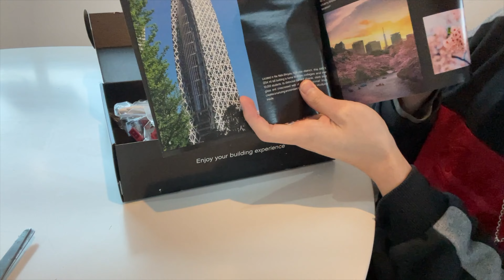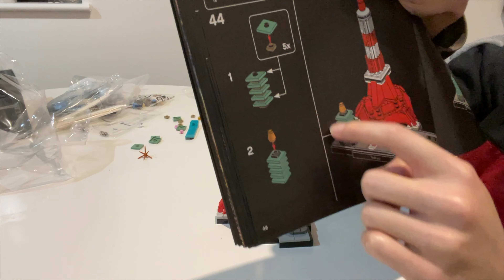YouTube 2022 | Vlog 12 神秘開箱 Secret Box (LEGO EP1)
收到了一個神秘的包裹，裏面會是什麼呢？
Received a secret parcel. What's inside?